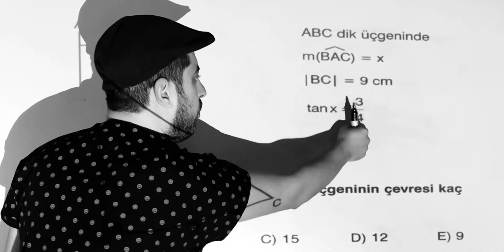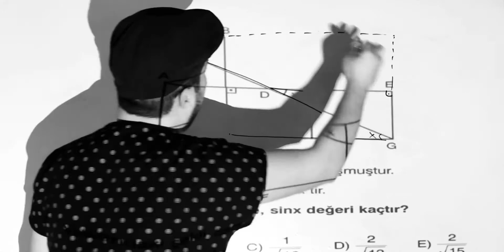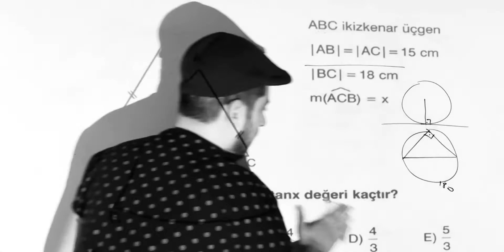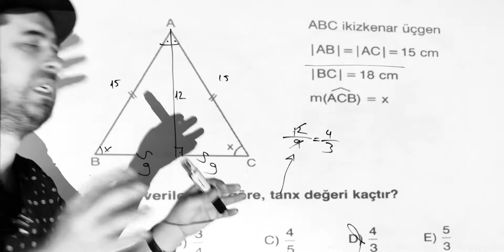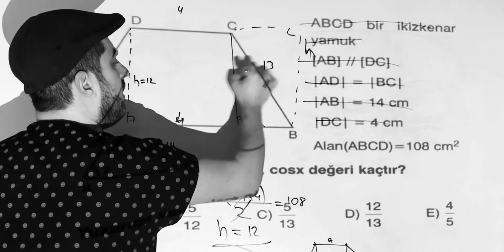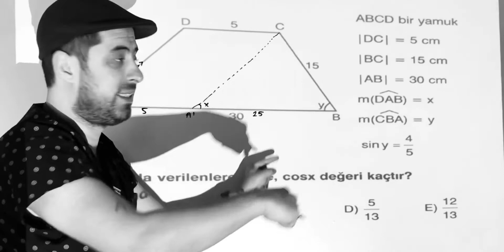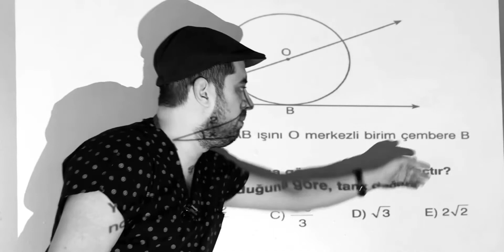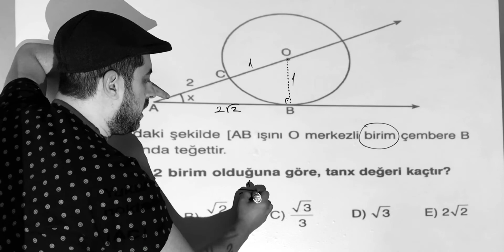Trigonometri 1.4 (Geometrik Soru Çözümü)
Temel soru tipleri